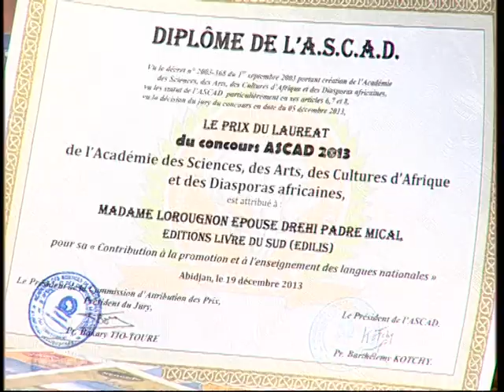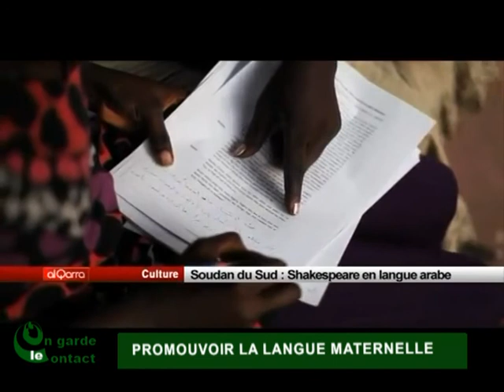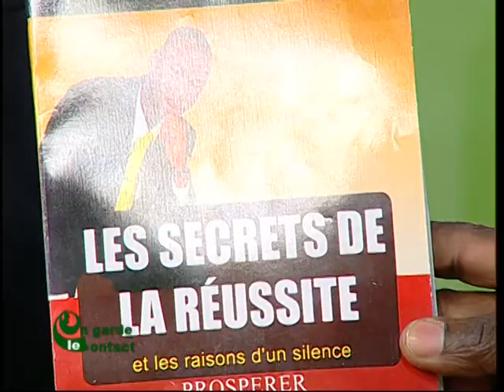On garde le contact de RTI 2 du 11 Février 2014 avec Mohamed Kanté - Partie 2